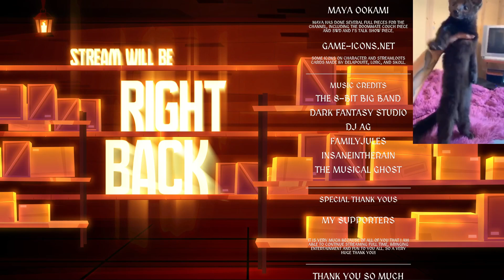Darkest Dungeon - E9 - Ravenous Shadows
Once more into the Weald, the Ruins, the Cove, these festering abominations need to be destroyed. No rest, no respite, we venture on!